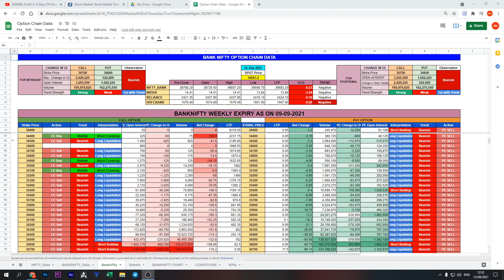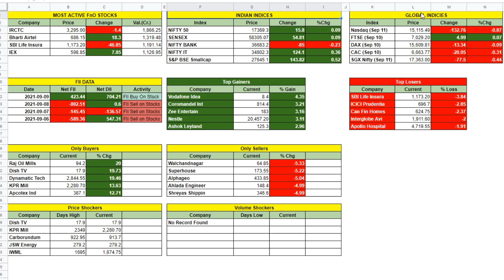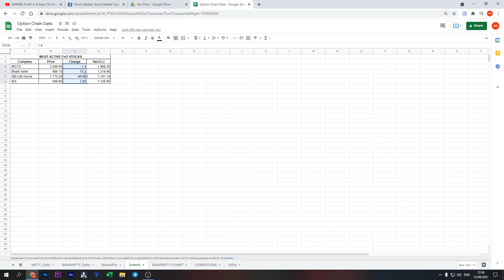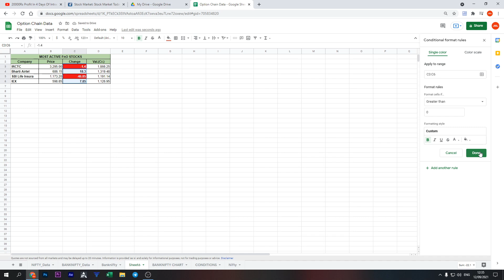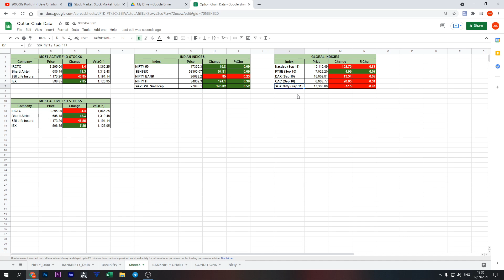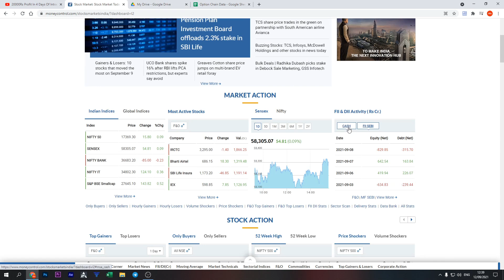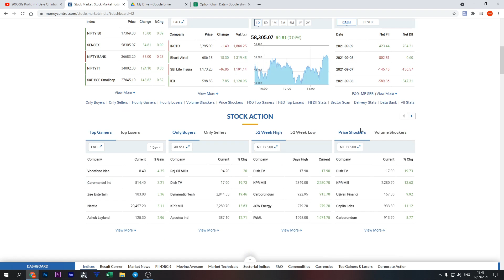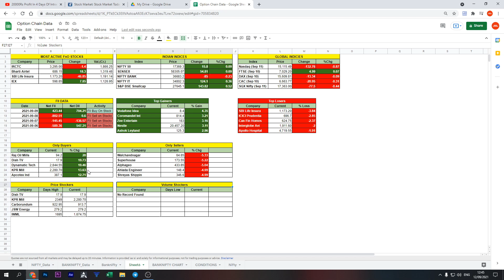How to Import Option chain data into Google Sheet tamil 2021 | option chain analysis tamil - Part 6